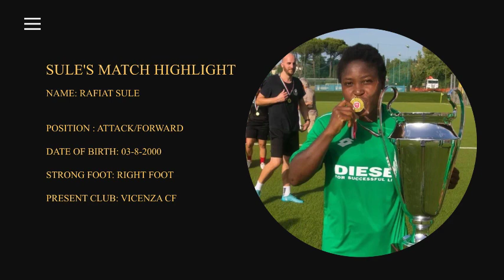Sule Rafiat Match clip